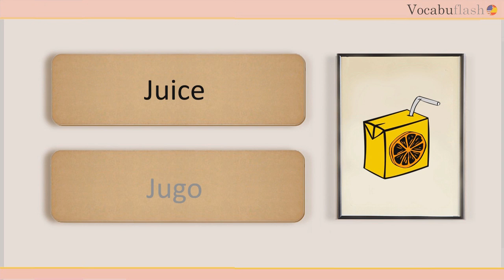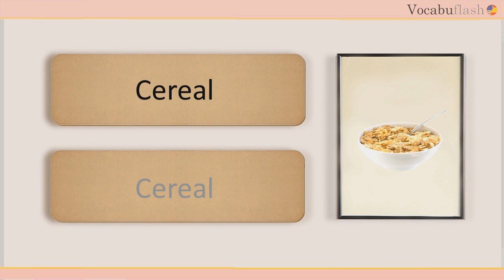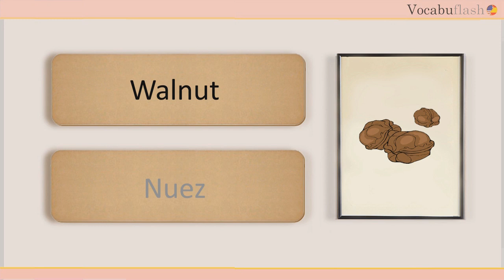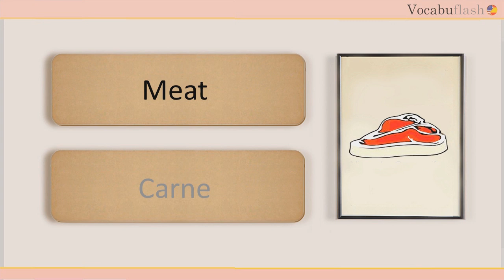Learn Spanish Aprende Inglés: Food - Alimentos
Time to learn about food names in English and Spanish. This is a good starting list of all the food you might find in your kitchen or in a restaurant. Are you ready to eat? You don't even need a menu.
Es hora de aprender sobre los nombres de los alimentos en inglés y español.Aqui tienes una lisa de toda la comida que se encuentra en la cocina o en un restaurante. Listo para comer? No hace falta en menú.